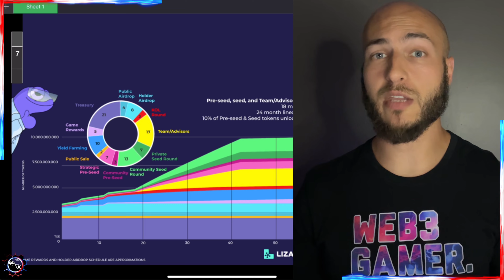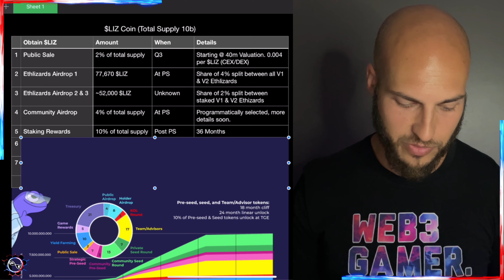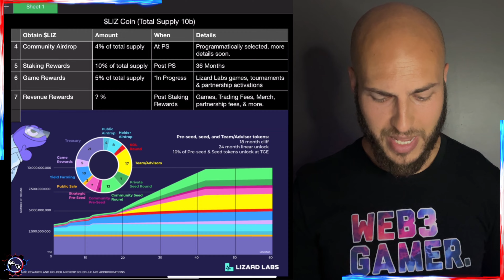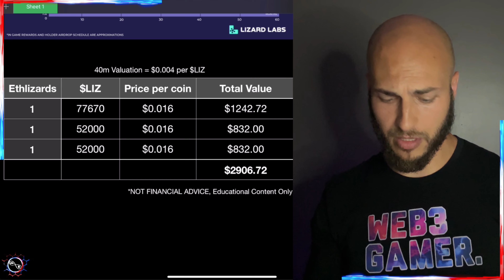7 Ways To Get Lizard Labs' $LIZ Coin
There is a public sale for the upcoming $LIZ coin from @lizlabsio , but that's not the only way to get your hands of some of these tokens. In this video I will explain how you can get more!

📱 Socials 📱

📺 Useful Vids 📺

🕹 Useful Links 🎮